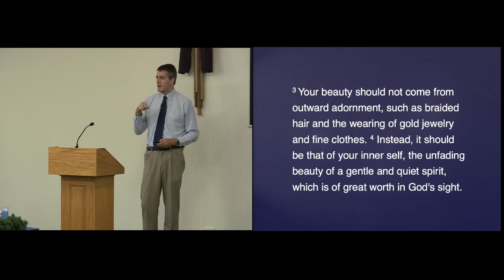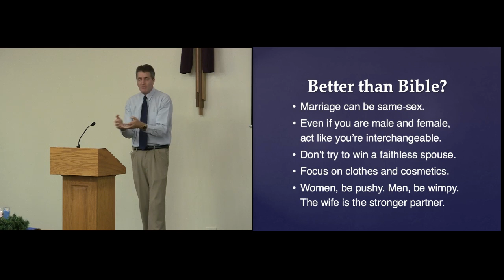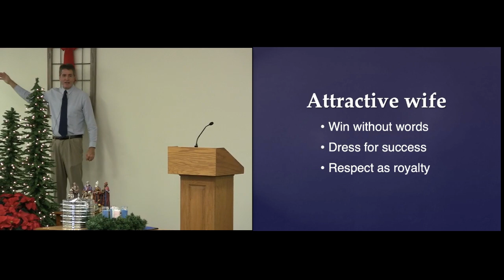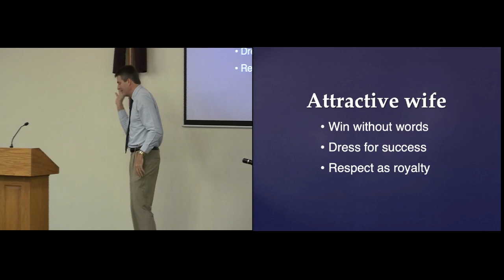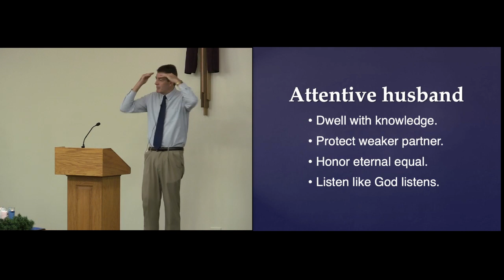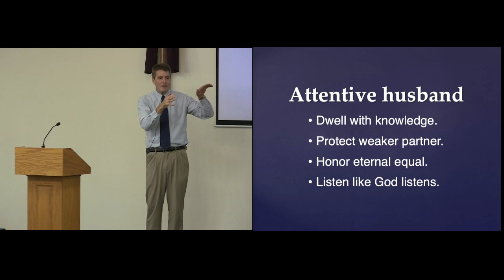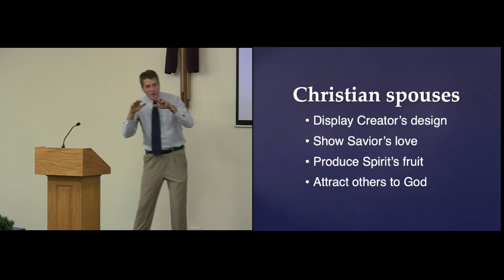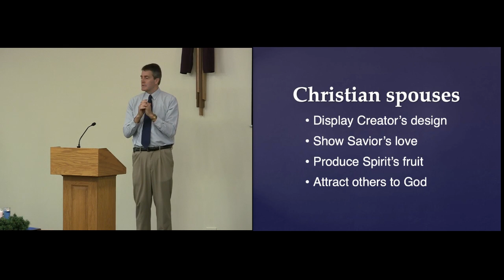12 06 20 Christian Spouses Pastor David Feddes